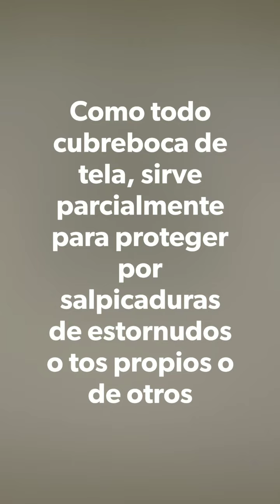April 10, 2020